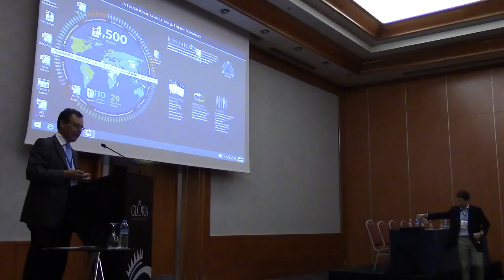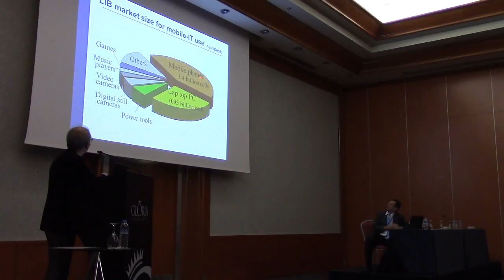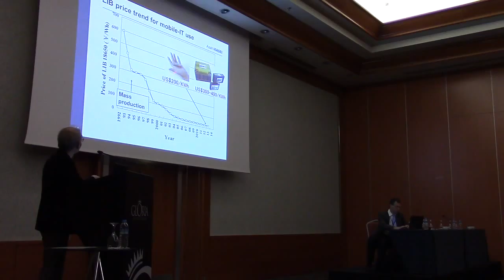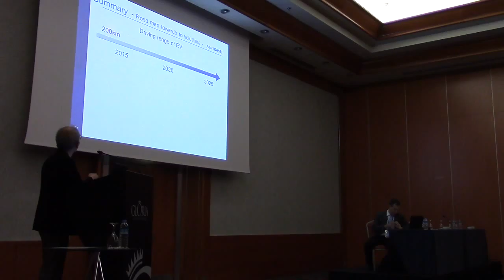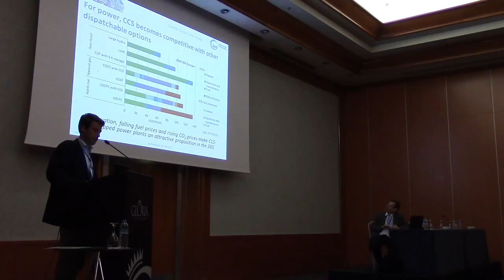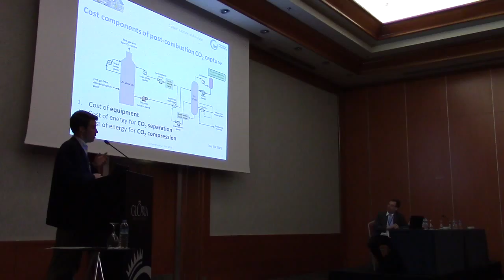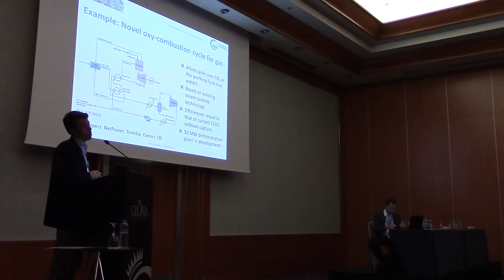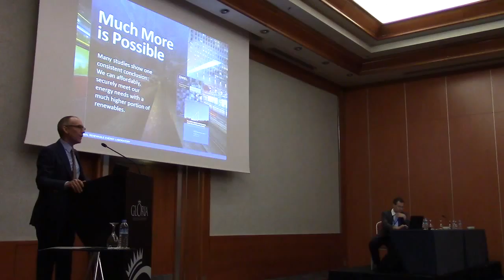Dual Plenary Session: New Energy Technologies and Their Status (Part 1/2)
38th IAEE International Conference
Antalya, Turkey

Presiding: Prof. Reinhard Madlener
RWTH Aachen University, Germany
Speakers:

    Dr. Akira Yoshino
    General Manager, Yoshino Lab., Asahi Kasei Corp, Japan
    Dr. Sean McCoy
    CCS Unit, IEA, France
    Dr. David Mooney
    Director, Strat. Ener. Anal., National Renewable Energy Lab, USA